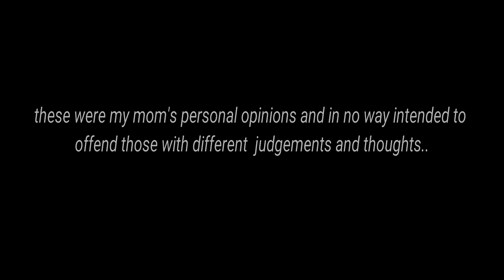ASKING MY MOM QUESTIONS YOU'RE TOO AFRAID TO ASK YOURS!!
A few days back i had asked my friends and followers on Instagram to send me questions they were too afraid to ask their own mom, so that my mom can answer those questions and help them out hehe